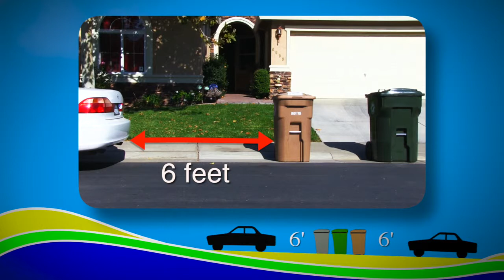The City of Elk Grove Reminds You Cart Placement HD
This film was made as part of a collaboration between the City of Elk Grove's Integrated Waste Department and the students of Curiosity Films.